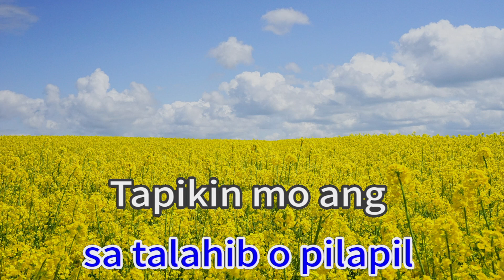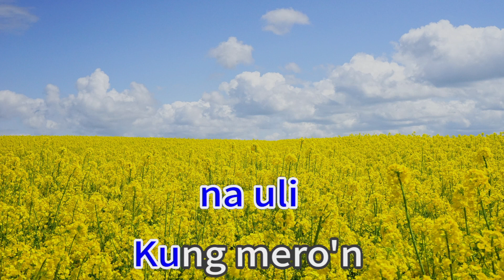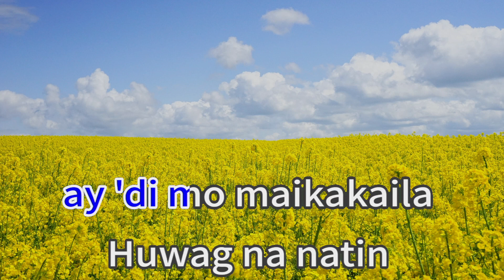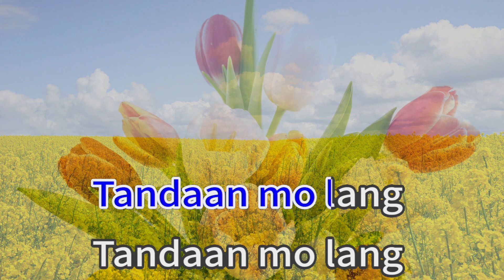Pilak 38885 Gloc 9